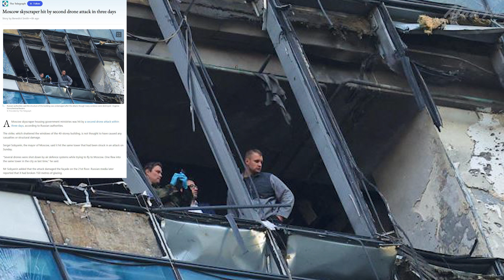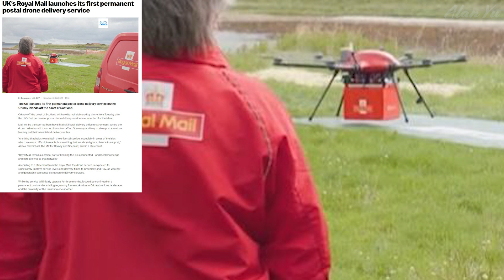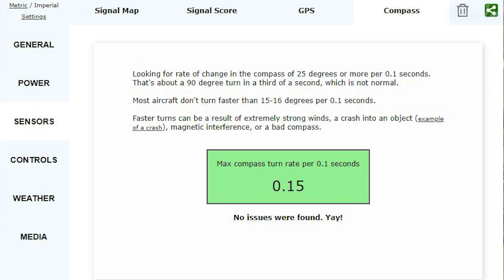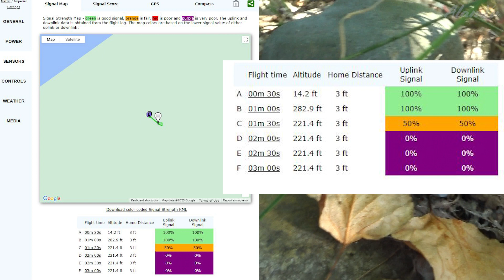Beaver Drone Bomb, Royal Mail Permanent Drone Deliver, Drone Crash Logs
-Russia getting further bombed by Beaver drones
-UK Royal mail launches permanent drone delivery
-Analyzing logs for an Autel Nano plus falling from the sky crash
-Thermal video of lake
-Squirrel, frog and blue heron
-Drone video of trees and boats

0:00 Intro And Weather
0:18 Beaver Drone
2:43 Royal Air
3:53 Autel Crash
5:54 Wildlife and Thermal
6:46 Drone Video